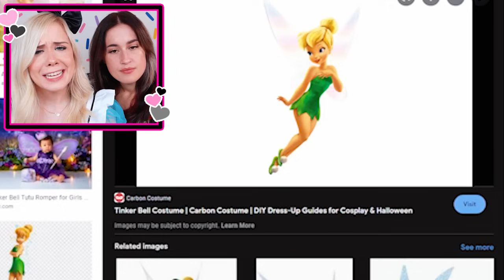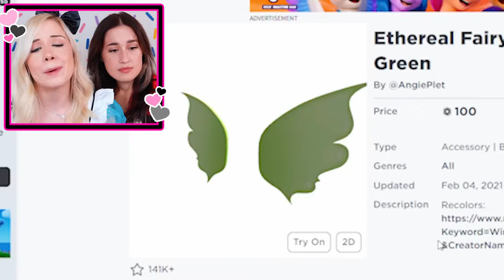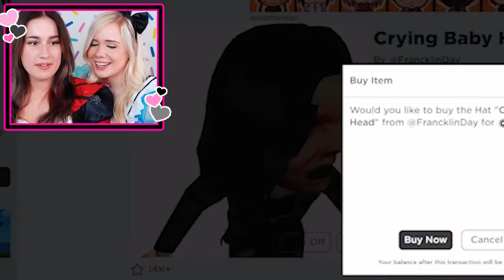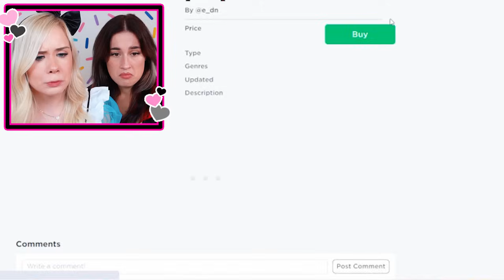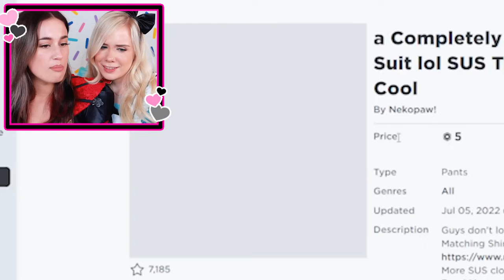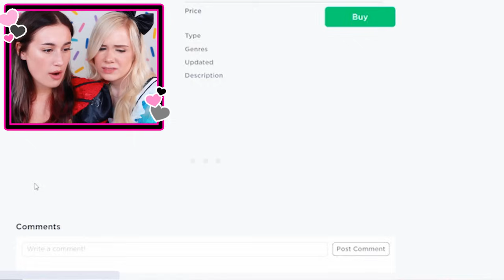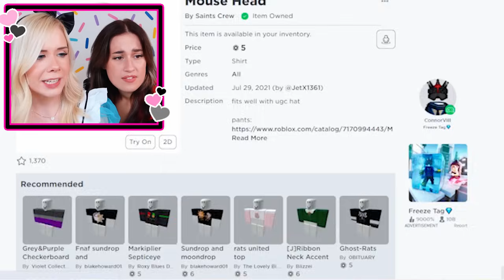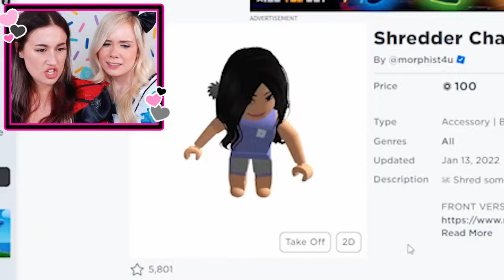youtube video #-2Wb2yb_7wk